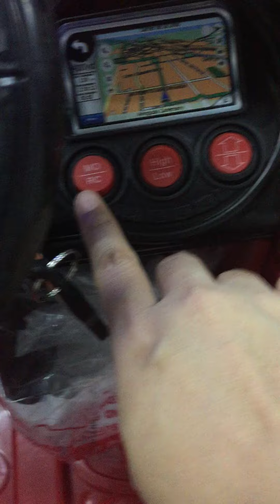ร้านบรบือทอยส์ รถแบตเตอรี่เด็กนั่ง LN5616-2มอเตอร์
รถแบตเตอรี่เด็กนั่ง LN5616-2มอเตอร์

ติดต่อร้าน
 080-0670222, 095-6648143, 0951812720 (คุณต้อง)
คลิกที่ลิ้งค์ เข้ากลุ่งงาน_ Sale -เราได้ เลยคะ

-มีเสียงสตาร์ทเครื่อง มีเสียงเพลง เสียงแตร และ ช่องเสียบ MP3
-เปิดประตูได้ทั้ง 2 ทาง
-มีรีโมทบังคับ หรือ ให้เด็กนั่งขับเองได้โดยใช้เท้าเหยียบที่คันเร่ง มีสวิทปรับเดินหน้า-ถอยหลัง เลี้ยวซ้ายขวาได้จริง
-มีไฟหน้าและไฟท้าย และไฟกระพริบหลายดวง บริเวณกระโปรงหน้ารถ
-รุ่นรถแบตเตอรี่เด็กนั่งมินิคูเปอร์ สามารถเปิดประตูได้เหมือนรถจริง
-ปลอดภัยมีเข็มขัดนิรภัย
-ขนาด : สูง 66 ซม ยาว 108 ซม. หน้ากว้าง 66 ซม.
-แบตเตอรี่ 2 มอเตอร์ขนาด : 6V 4.5AH x 2  มีสวิตซ์ปรับความเร็วได้ 2 ระดับ เร็วและช้า
-รับน้ำหนักได้ 30 กก.